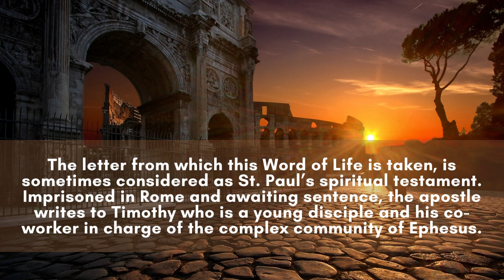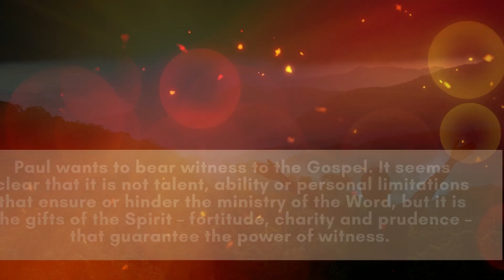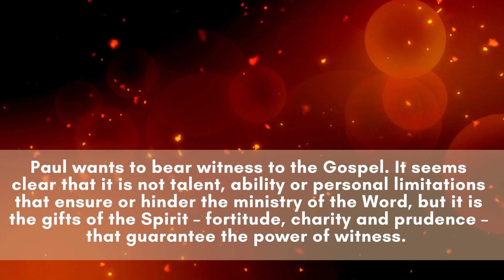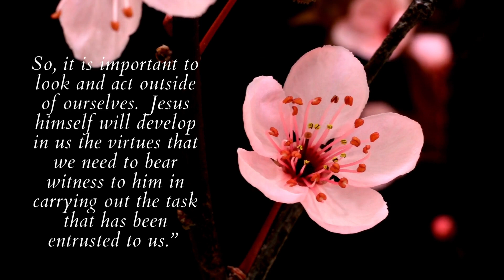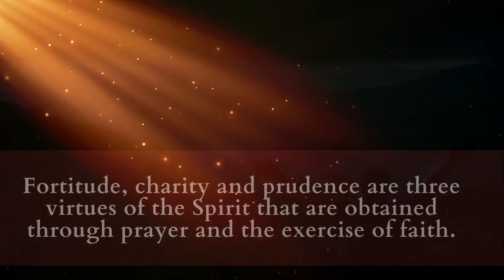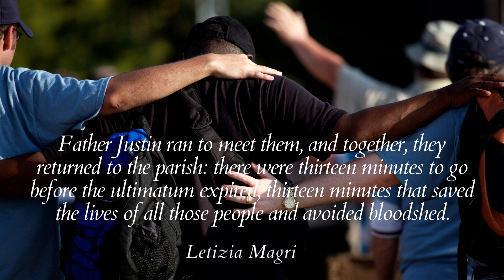Word of Life October 2022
It is the gifts of the Spirit – fortitude, charity and prudence – that guarantee the power of witness. When charity lies between fortitude and prudence, it facilitates discernment; together with prudence, it is manifested in our being wise and ready when faced with any situation.